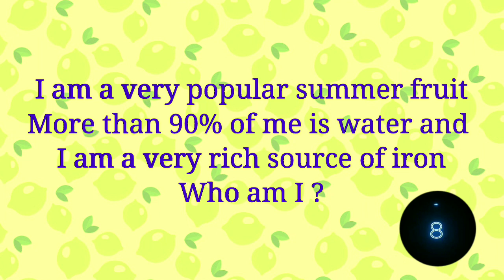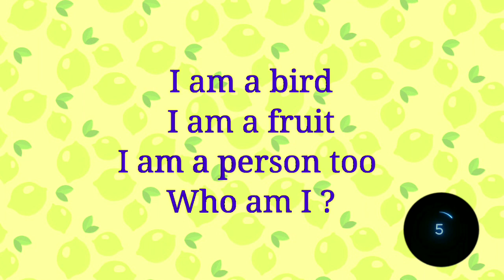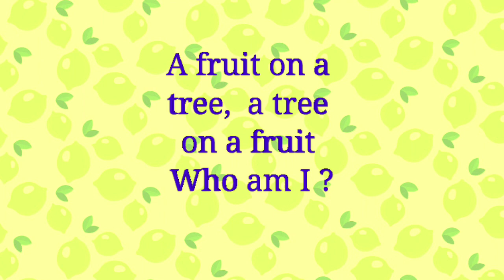Fruit Riddles /Fruit Riddles for kids /riddles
Title -Fruit Riddles /Fruit Riddles for kids /riddles